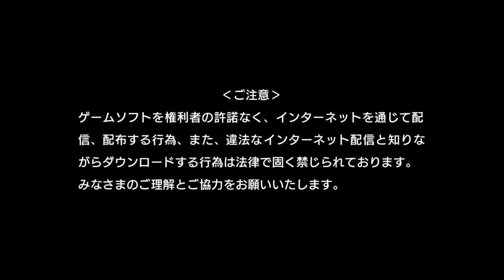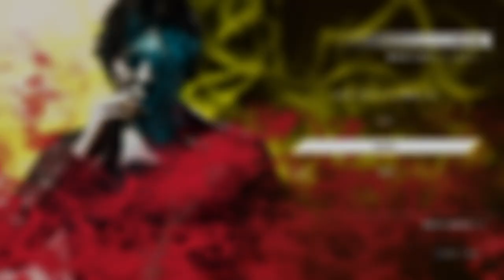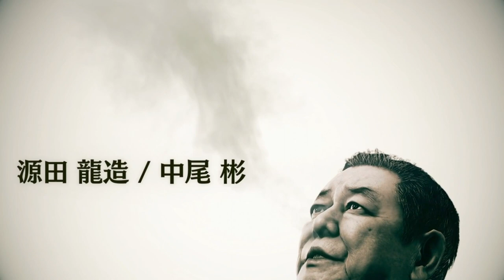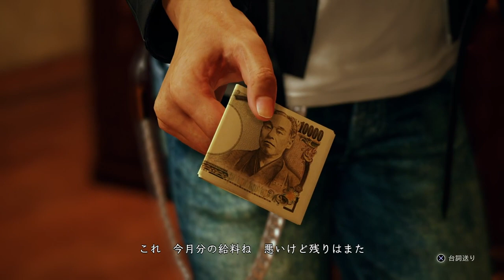Judge Eyes (Judgment): First Three Hours (Live Translation)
I (Tim Rogers) played the first three hours of the Yakuza team's new game, Judge Eyes, which is currently available only in Japan. I live-translated much of the dialogue, talked about my experiences living in Tokyo, and generally had a fantastic time. I gotta say, at first it was a little weird talking to myself for three hours into a microphone while also enjoying a video game as much as I enjoyed this one, though I soon got used to it.